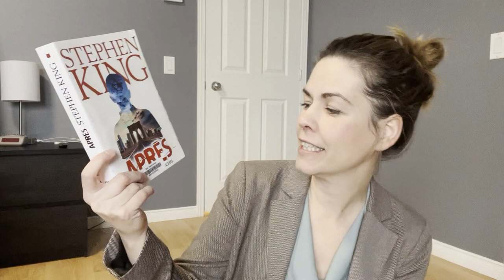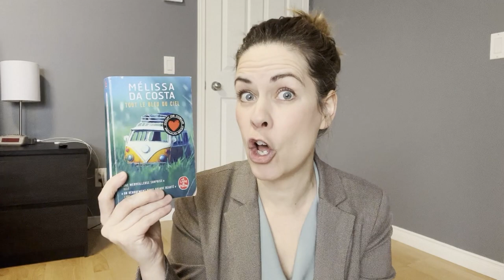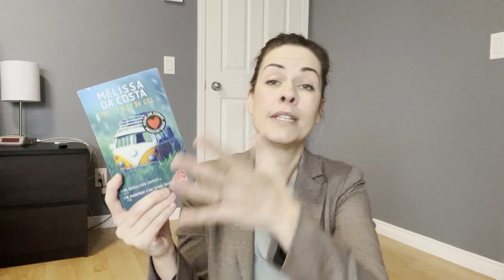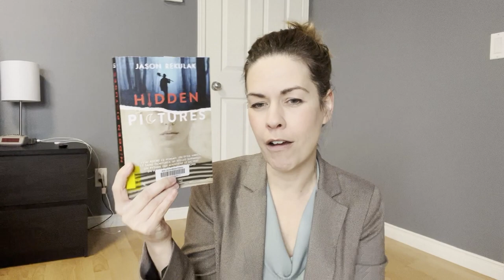Les lectures de Cindy #74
Bilan lecture | Update lecture | Review | Point lecture

Bonjour!
Je vous parle des livres :

- Retour à Cold Mountain de Charles Frazier
- L’ordre et le chaos de Maud Tabachnik
- La petite fille qui aimait trop les allumettes de Gaétan Soucy
- Après de Stephen King
- Tout est bien de Mona Awad
- Tout le bleu du ciel de Melissa Da Costa
- Hidden pictures de Jason Rekulak